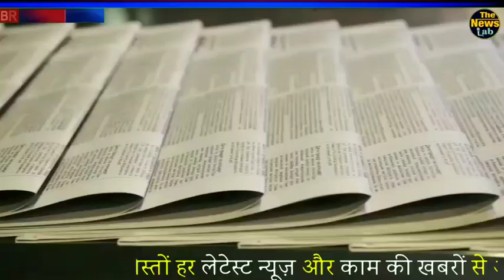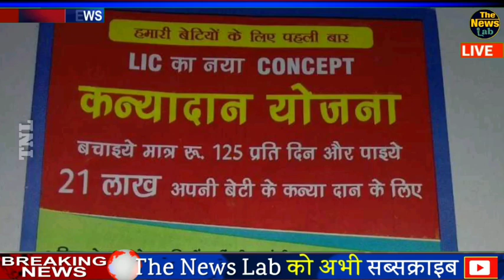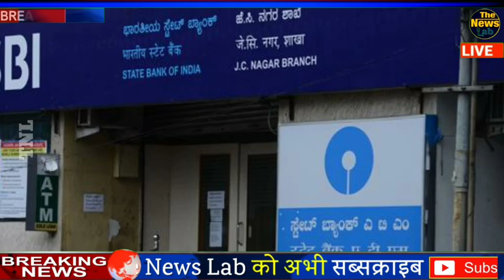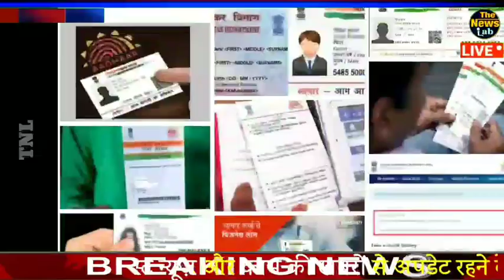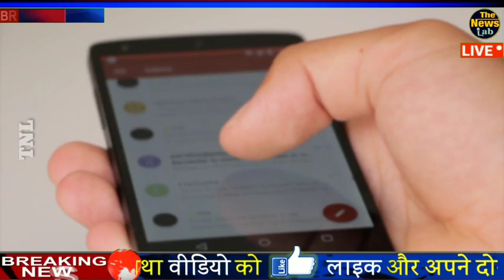आज 8 अक्टूबर 2019 का मौसम, mosam ki jankari October ka mausam vibhag aaj weather news, lic, SBI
आज 8 अक्टूबर 2019 का मौसम, mosam ki jankari October ka mausam vibhag aaj weather news

1. weather forecast
2. weather today
3. weather forecast india
4. weather report
5. rain weather
6. आज का मौसम कैसा रहेगा 2019
7. आज के मौसम का हाल
8. मौसम समाचार
9. मौसम विभाग
10. कल का मौसम कैसा रहेगा
11. आज के मौसम की जानकारी
12. आज रात का मौसम कैसा रहेगा
13. कल का मौसम कैसा रहेगा
14. आज का मौसम दिल्ली
15. आज का मौसम पंजाब
16. आज का मौसम उत्तर प्रदेश
17. आज का मौसम कैसा रहेगा 2019 18. आज रात का मौसम कैसा रहेगा
19. आज का मौसम दिल्ली
20. कल का मौसम कैसा होगा
21. आज का मौसम का हाल वीडियो 22. मौसम समाचार

Today Breaking News ! आज 8 अक्टूबर 2019 के मुख्य समाचार बड़ी खबरें, नवरात्रि PM Modi, RBI Bank, ISRO
8 अक्टूबर 2019 कि: सबसे बड़ी ख़बर (8,9 और 10) अक्टूबर🇮🇳मोदी सरकार ने किया फैसला, 😁मिलेगी फ्री सभी को:😂
Today Breaking News ! आज 8 अक्टूबर 2019 के मुख्य समाचार बड़ी खबरें GST, SBI Bank जम्मू, 370,PM Modi

Today Breaking News ! आज 8 अक्टूबर 2019 के मुख्य समाचार बड़ी खबरें Bank, 370, PM Modi, Arun Jaitley  - Today Breaking News 8 October 2019 DLS News
8 अक्टूबर से पूरे भारत में नए नियम लागू
Today Breaking News ! आज 8 अक्टूबर 2019 के मुख्य समाचार बड़ी खबरें PM Modi news, Budget Highlights - today breaking news 8 October 2019
Today Breaking News ! आज 8 अक्टूबर 2019 के मुख्य समाचार बड़ी खबरें PM Modi news GST, SBI, Bank, Weather
Today Breaking News ! आज 8 अक्टूबर 2019 के मुख्य समाचार बड़ी खबरें PM Modi news, Budget, wehdar news
8 October 2019 Live news pm modi govt today breaking news dls news aaj ki taza khabar : Budget 2019
Live updates.
आज 8 अक्टूबर 2019 के मुख्य समाचार, 8_October_2019 मुख्य_समाचार, dls news, dls bhai, dls, trending, अरुण जेटली, prime minister, narendra modi, modi speech today, headlines news, today breaking news, Budget Highlights, dls news aaj ki taza khabar,
Today Breaking News ! आज 8 अक्टूबर के मुख्य समाचार, मोदी की भयंकर घोषणा बिजली बिल- Modi dls news